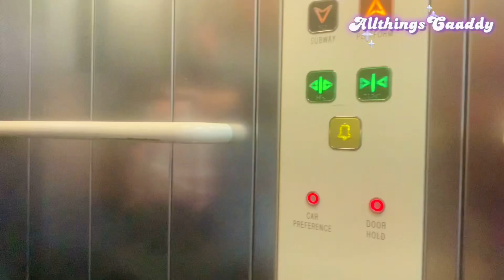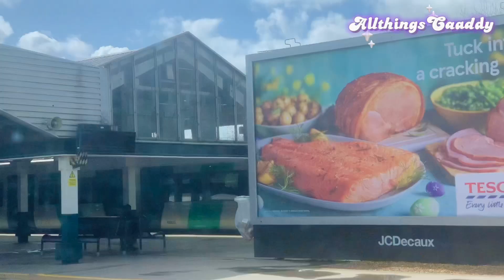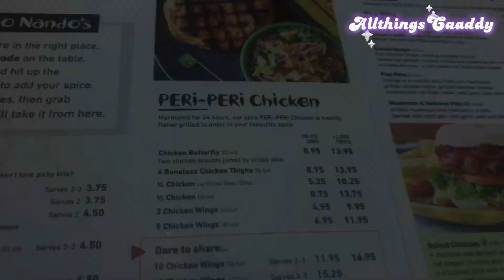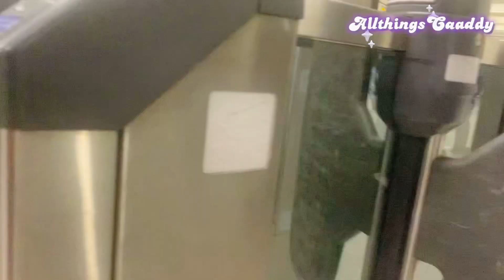VLOG 🇬🇧: LONDON DAY TRIP BY TRAIN | FIRST TIME ON A TRAIN | UK LIVING 🇬🇧